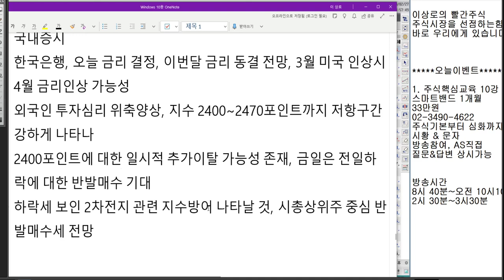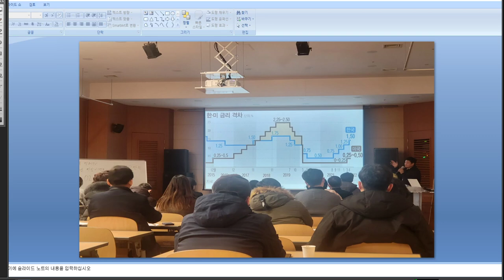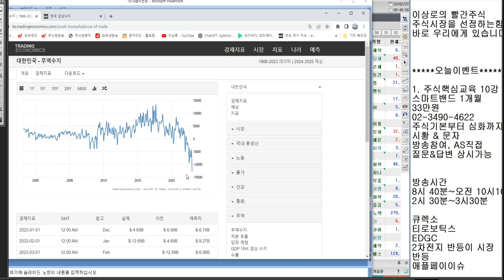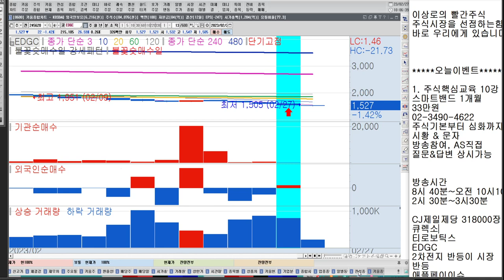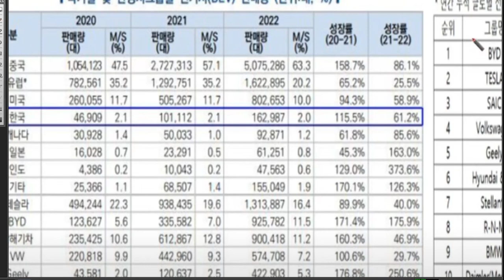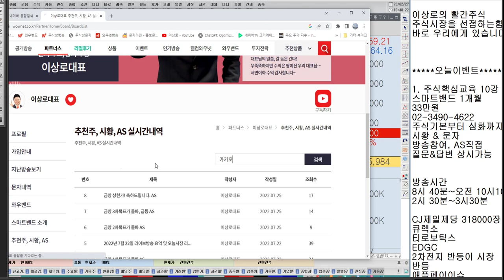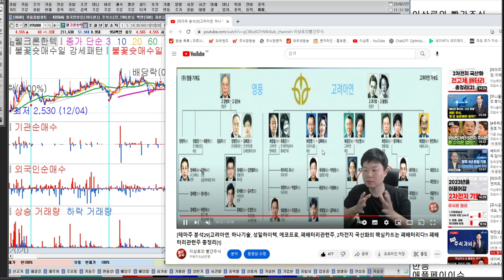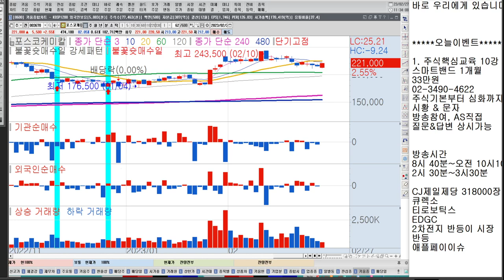[2차전지] 2차전지가 시장핵심인 이유, AI, 로봇은 테마주가 아닌 산업이다? 환율약세, 코스피, 코스닥 전망